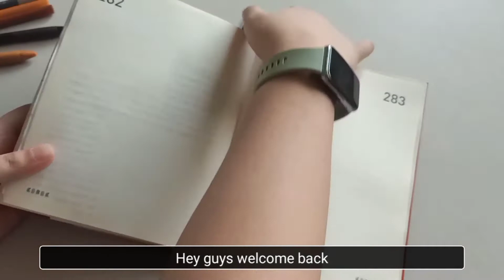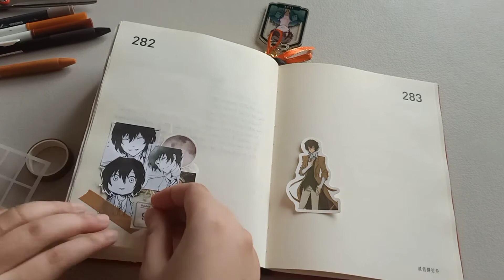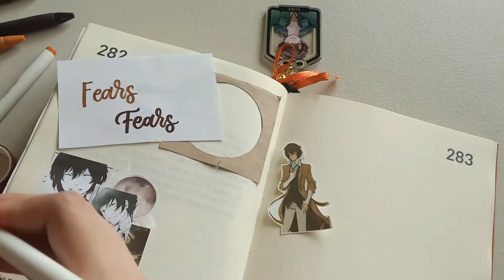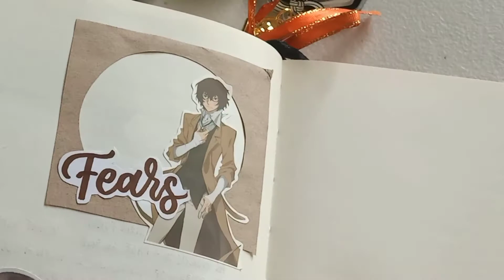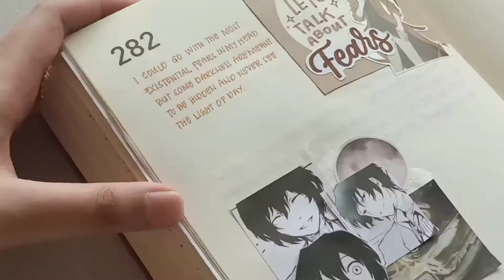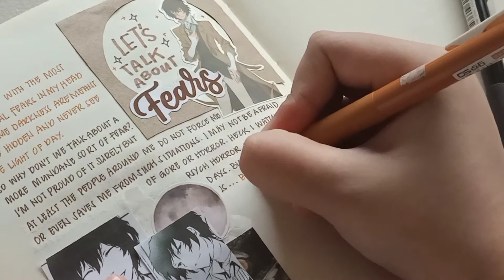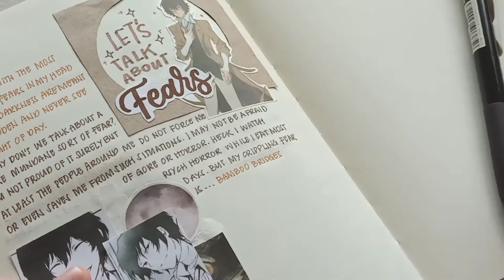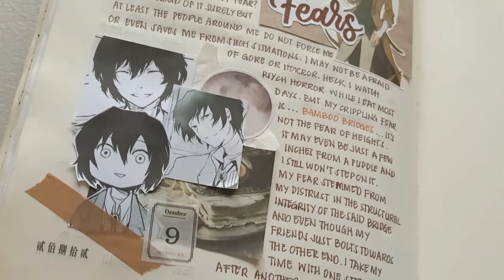Scary Situations II Journal with Me II Vlogtober 09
Hello hello friends!
Today I have a chill journaling sesh talking about fears. It is the season for the scares after all which in all honesty is one of my very favorite.

If you like any of the prompts, you can include it in your own daily journaling.

Either way, I do hope you like these types of videos and would look forward for more from me. Until tomorrow friends~ Cheers.

Journal:
Lenwa 365 Journal

Pen list:
Tombow Dual Brush pen 985
Knock-off Vintage pens